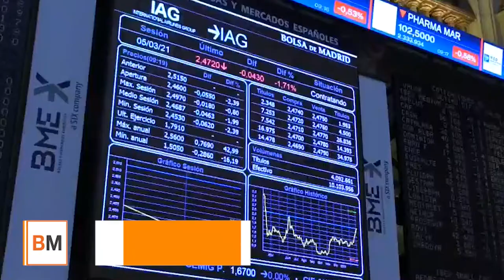El Ibex se gira a la baja tras tocar los 9 000 puntos lastrado por las ventas en Wall Street